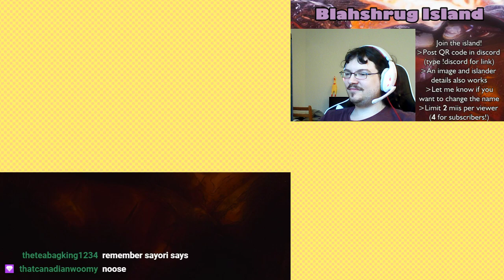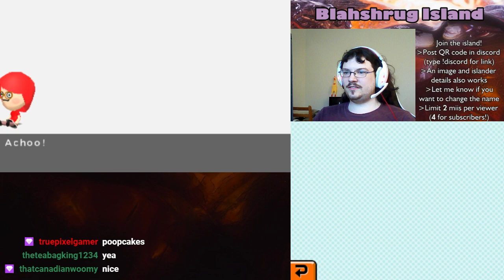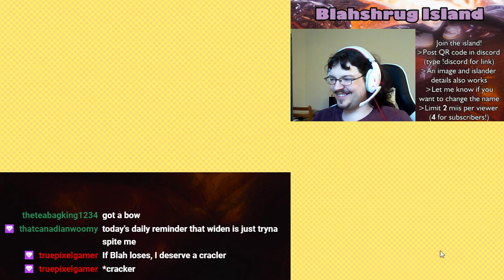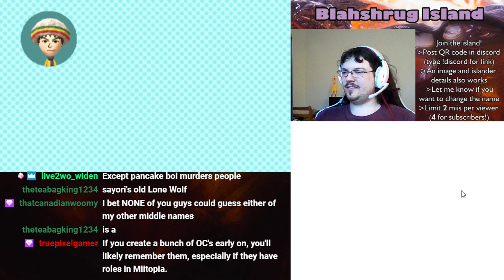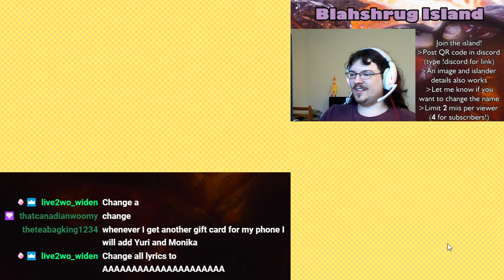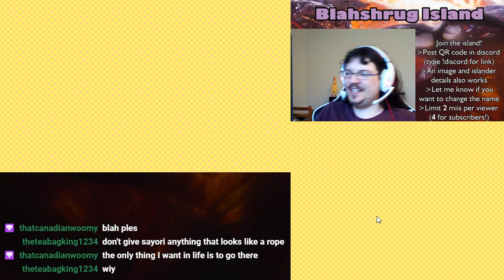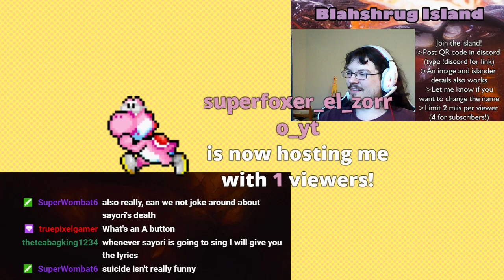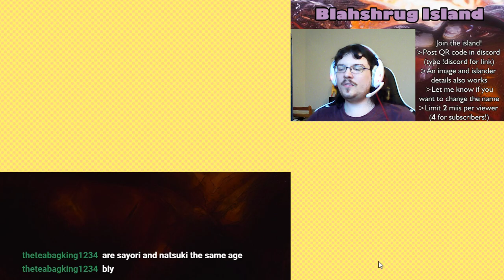BACKA - Blahshrug Island (Tomodachi Life) Ep 56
Help I'm falling down all this anime. It keeps happening.